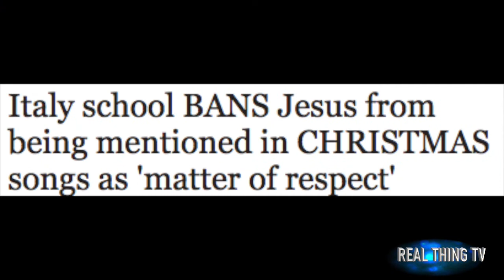School BANS JESUS from being mentioned in CHRISTMAS songs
Italy school BANS Jesus from being mentioned in CHRISTMAS songs as 'matter of respect'

SCHOOLCHILDREN in Italy have been banned from mentioning Jesus in Christmas songs as a matter of “respect” for non-Catholic students.
Headteacher Paola Bellini and her pupils were due to stage their December production next Monday, and students have been practising their repertoire of three Christmas songs for a number of weeks.

However, in a controversial move that has outraged parents, the lyrics of one popular Christmas song has been replaced - and the word Jesus shockingly omitted.